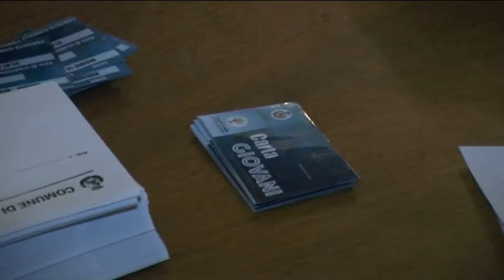Fiumefreddo di Sicilia. La Consulta giovanile va avanti nonostante le defezioni